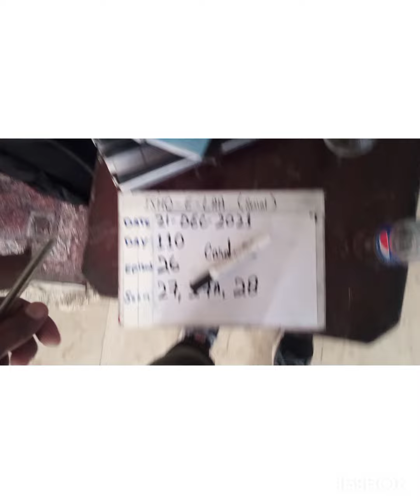ISHQ-E-LAA 2nd Last Episode |Behind The Scenes